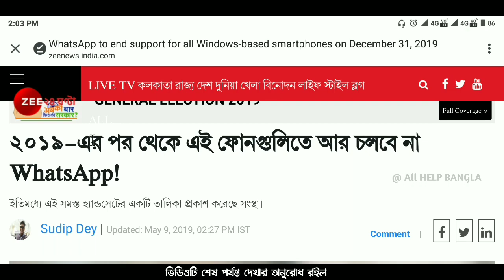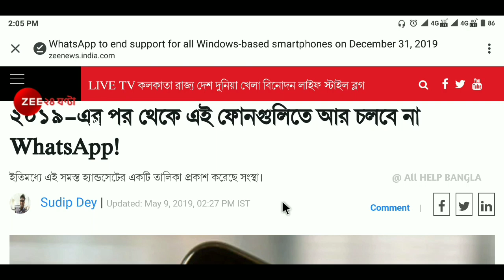বন্ধ হয়ে যাচ্ছে হোয়াটসঅ্যাপ, হোয়াটসঅ্যাপ ব্যবহারকারী হলে ভিডিওটি দেখুন। ২০১৯-এর আপডেট।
বন্ধ হয়ে যাচ্ছে হোয়াটসঅ্যাপ, হোয়াটসঅ্যাপ ব্যবহারকারী হলে ভিডিওটি দেখুন। ২০১৯-এর পর থেকে এই ফোনগুলিতে আর চলবে না WhatsApp!

প্রতিবেদনটি পড়তে এখানে ক্লিক করুন।

Channel Tags🏷️
Subhrajyoti Biswas
subhrajyoti
Jyoti
subhra
Bhadra Chala
Acoustic Sangeet Bro's
Tips&Tricks
all Bangla
allhelpbangla
Bangla tech
technical Jyoti
YouTube bangla
Bengali youtuber
Bengali youtuber in pleasy
palashipara
Sahebnagar
tech bangali YouTuber
bong boys বাংলার ছেলে

 About Us : All Help Bangla is a technology YouTube Channel. You will find technology tips videos in Bengali. ▬▬▬▬▬▬▬▬▬▬▬▬▬▬▬▬▬▬▬

                               🙏ধন্যবাদ🙏
                             আবার আসবেন